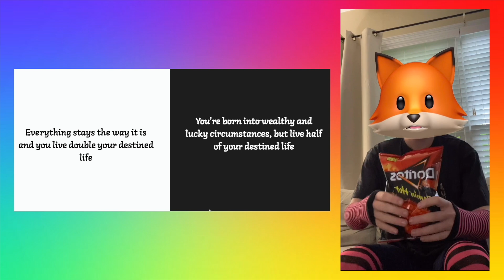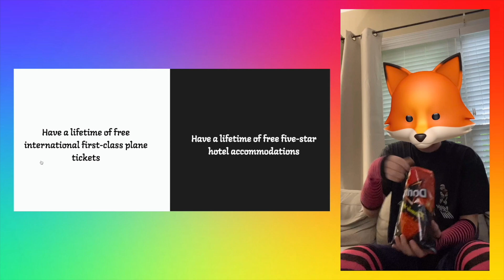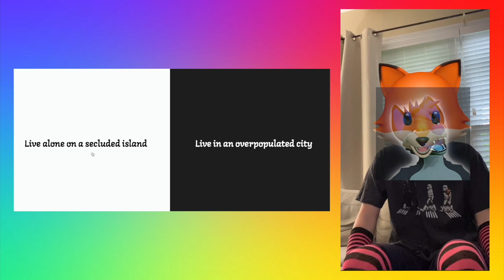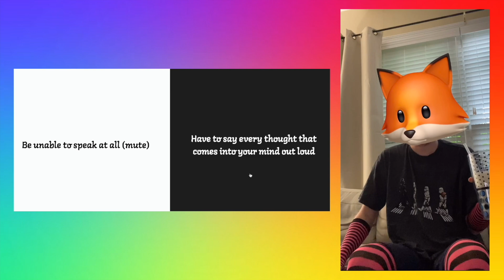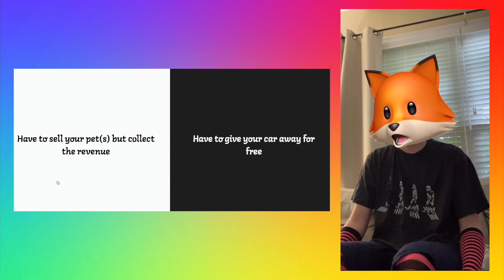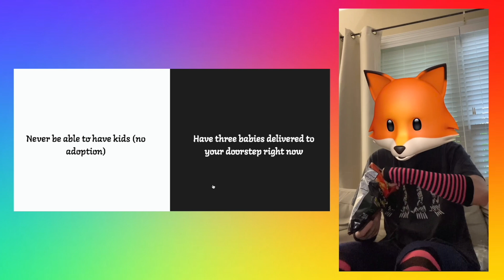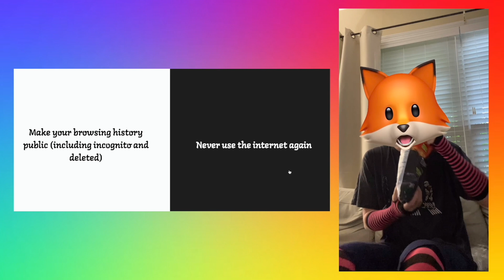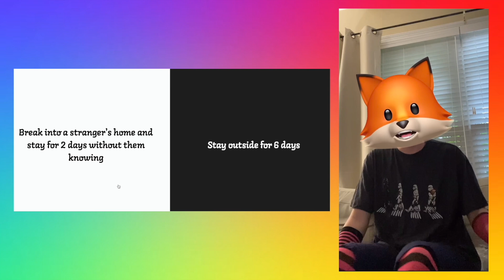FEMBOY FURRY EATS SPICY CHIPS!!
In today's video, you will watch as I eat spicy Doritos while playing Would You Rather. I hope you enjoy my suffering :3

I apologize for my inactivity on this channel, I haven't been in the best place mentally but I am doing better and I plan on uploading 1-2 videos weekly...

WARNING: DO NOT DO ANY STUPID STUFF THAT I DID IN THIS VIDEO